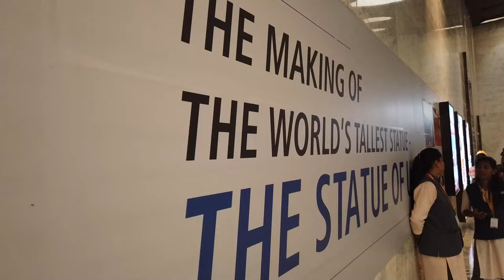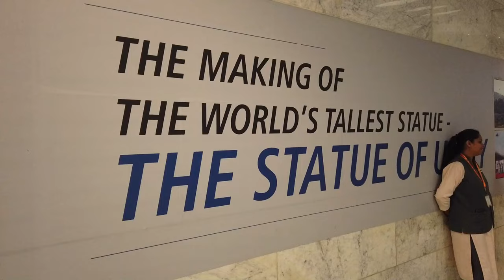સ્ટેચ્યુ ઓફ યુનિટી , સરદાર પટેલ ની પ્રતિમા ,વિશ્વની સૌથી મોટી પ્રતિમા. II Vadodara , Ekta Nagar II